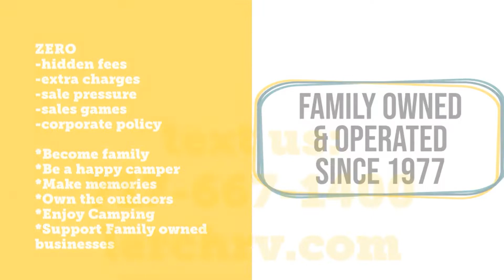2019 Coachmen Catalina 323BHDSCK for sale at Lerch RV PA RV Dealership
2019 Coachmen Catalina 323BHDSCK
Lerch RV - Milroy, PA 17063

Travel Trailer RV / Sleeps 10 / Dry: 7,750 lbs. / Bunk Model / Outside Kitchen

Coachmen has been a trusted name that provides reliable and affordable RVs! This pre-owned 2019 Coachmen Catalina 323BHDSCK appeals to a broad breadth of RV lifestyles ranging from weekend use all the way to extended use and just about every use in between. Designed to fit your family's budget, this exciting Catalina provides an abundance of value. It's time to make camping great again. Are you ready to go camping? So it's time to get hitched up and on the road to your next camping adventure today.

*Prices, availability, options, weights, features, and colors subject to change without notice from manufacturer or dealership.  Please call for current information. Advertised pricing is subject change and is assigned stock number specific.